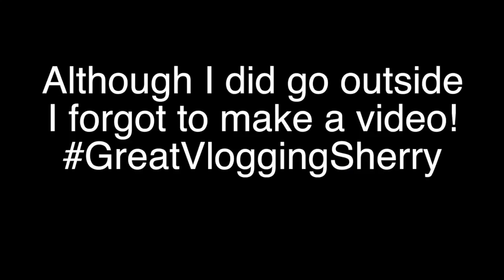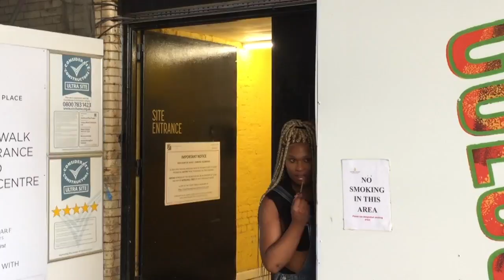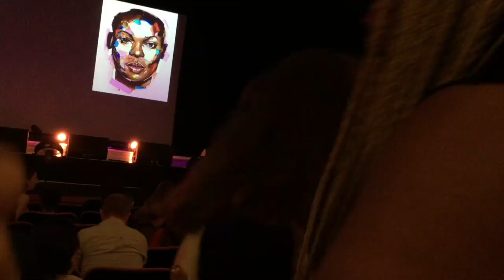Sherry & Peppermint in Europe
Sherry Vine travels the world performing her solo show or with some of her sisters in this series of exclusive Behind The Drag Curtain episodes!  Sherry's first vlog series ever!

This episode, Peppermint and I have a tour of Europe performing at The George in Dublin, Hercules in Helsinki and Pulse in London for Bear Pride!

Behind The Drag Curtain - Sherry Vine - Peppermint - Europe Tour - The George, Dublin - Lady Veda - Chanel - Mora Dara - Pixie - Regina George - Hercules, Helsinki - Pulse, London - Bear Pride - Bice - Todrick Hall